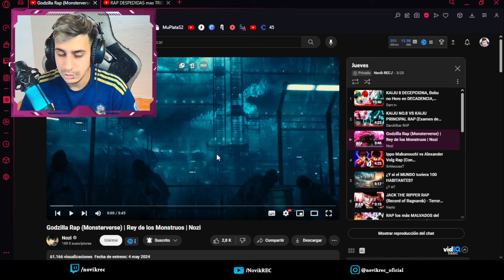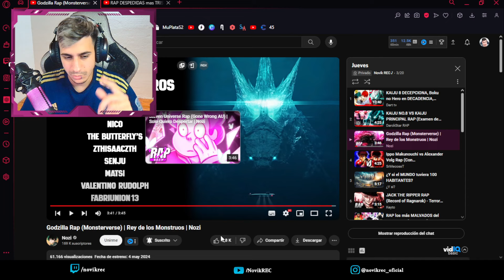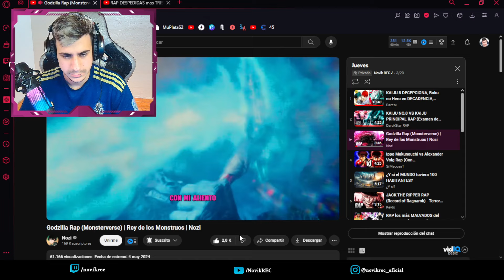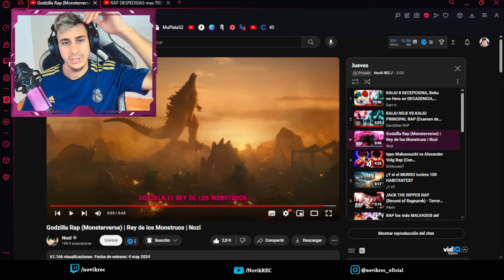REACCIONANDO a Godzilla Rap (Monsterverse) | Rey de los Monstruos | Nozi